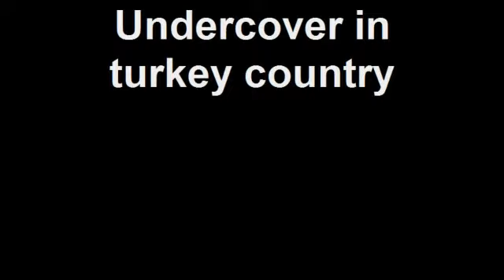Undercover in turkey country